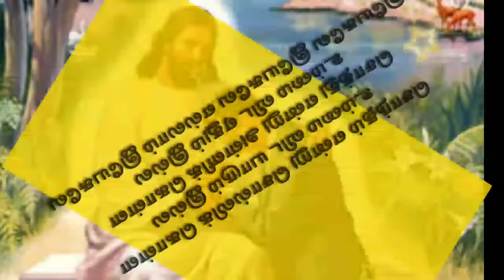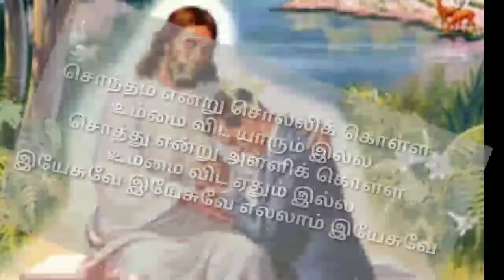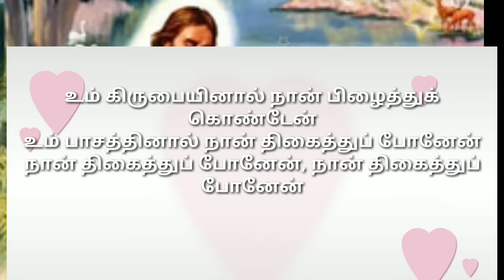Sontham Endru Solli kolla ( சொந்தம் என்று சொல்லிக் கொள்ள )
சொந்தம் என்று சொல்லிக் கொள்ள